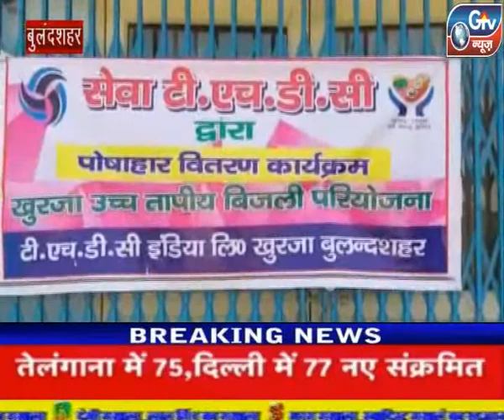बुलंदशहर : विदेश से आये लोगों को प्रशासन ने क्वारंटाइन किया है भोजन व्यवस्था संस्थाएं कर रही है।